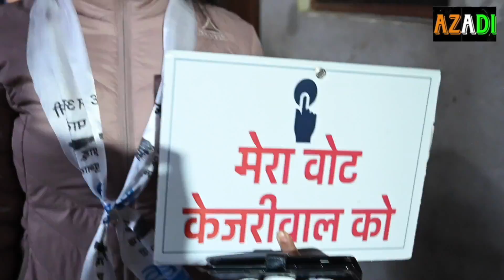CM Kejriwal के I LOVE YOU बोलने के बाद लोगो का Reaction जीत से कम नहीं | TNN SECULAR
AAP National Spokesperson Raghav Chadha first time contesting election. It was very clear that People are following and loving him.